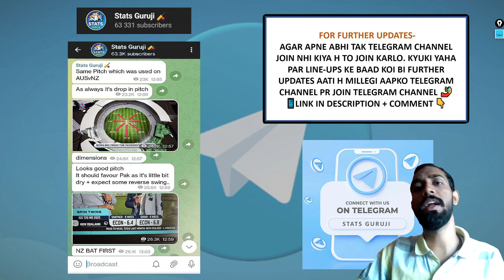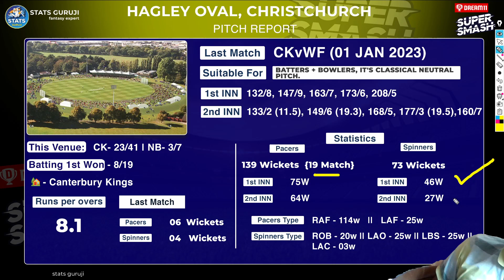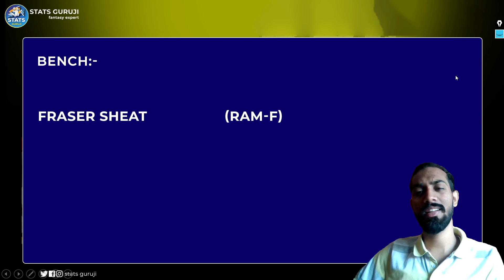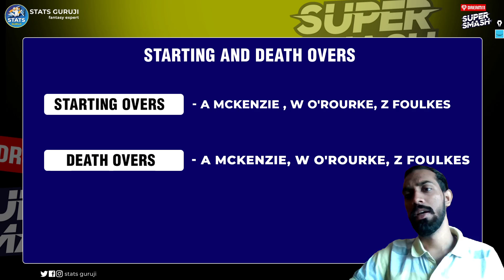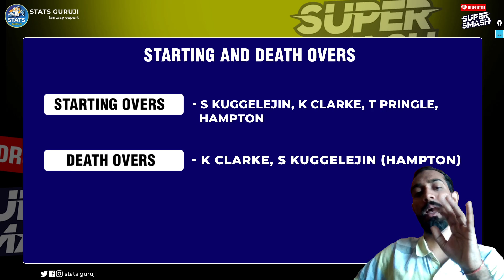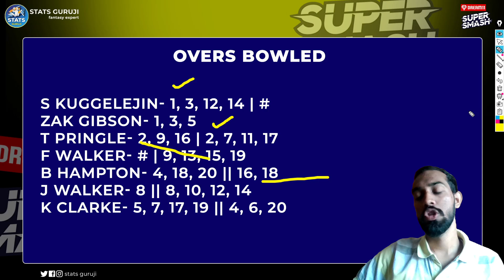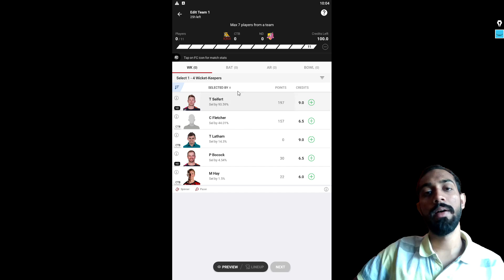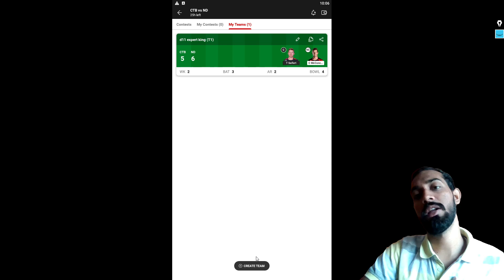CTB vs NB Dream11, CTB vs NB Dream11 Prediction, Canterbury Kings vs Northern Brave, Super Smash Cup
CTB vs NB pitch report
Eden Park Outer Oval, Auckland
Eden Park Outer Oval, Auckland Pitch Report
Eden Park Outer Oval Pitch Report
Auckland Pitch Report
CTB vs NB dream11 team today
CTB vs NB today match prediction
CTB vs NB
CTB vs NB Dream11 Prediction
CTB vs NB Prediction
CTB vs NB 2022
CTB vs NB comparison 2022
CTB vs NB 2022 highlights
CTB vs NB highlights
CTB vs NB dream11 analysis
CTB vs NB best dream11 team
CTB vs NB dream11 team 2021
CTB vs NB dream11 team prediction
CTB vs NB playing 11
CTB vs NB playing 11 2022
CTB vs NB 2022 playing 11
CTB vs NB head to head
CTB vs NB live score
CTB vs NB live match
CTB vs NB dream11 best team
CTB vs NB dream11 prediction 2022
CTB vs NB match prediction
Super Smash Cup CTB vs NB
CTB vs NB Super Smash Cup Match Preview
CTB vs NB best team
CTB vs NB prediction 2022
Canterbury Kings vs Northern Brave
Canterbury Kings vs Northern Brave 2022
Canterbury Kings vs Northern Brave Dream11
Canterbury Kings vs Northern Brave Live
Canterbury Kings vs Northern Brave Live Streaming
Canterbury Kings vs Northern Brave Head To Head
Canterbury Kings vs Northern Brave Dream11 Prediction
Canterbury Kings vs Northern Brave Match Prediction
Canterbury Kings vs Northern Brave Super Smash Cup Match Preview
Super Smash
Super Smash Cup
Smash Cup 2022
Stats Guruji

1. This analysis is based on my

2. Dream11 takes great care to comply with all central and state legislation in India to ensure that  users are fully protected. Every contest on  platform is carefully designed to comply with applicable statutes and regulations in India.